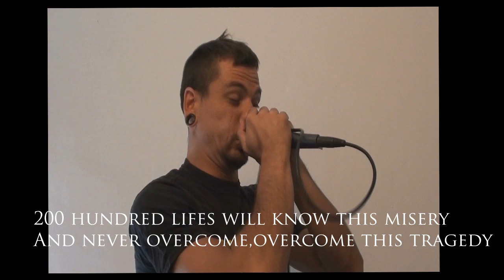ARK OF DESCENT Total Immersion (OFFICIAL UNMIXED VOCAL PLAYTHROUGH)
(THE VOCALS ARE NOT MIXED) Recorded by Brice Ghigo singer of ARK OF DESCENT 08/24/2014 Marseille FRANCE